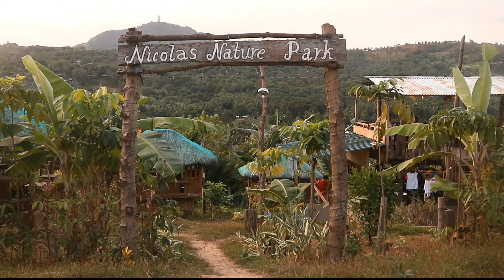Nicolas Nature Park